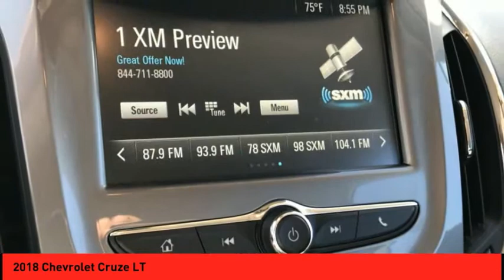2018 Chevrolet Cruze St. Peters MO P5353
2018 Chevrolet Cruze LT

People everywhere will love the way this 2018 Chevrolet Cruze LT drives with features like a backup camera, Sirius satellite radio, OnStar Communication System, side air bag system, and digital display.  This one's available at the low price of $16,231.  You can trust this sedan because it has a crash test rating of 5 out of 5 stars!  It has mileage with 29 MPG in the city and 40 MPG on the highway.  The exterior is a sleek mosaic black metallic.  Interested? Don't let it slip away! Call today for a test drive.